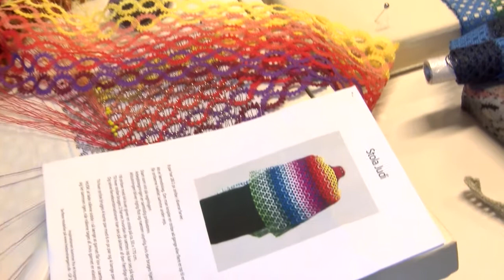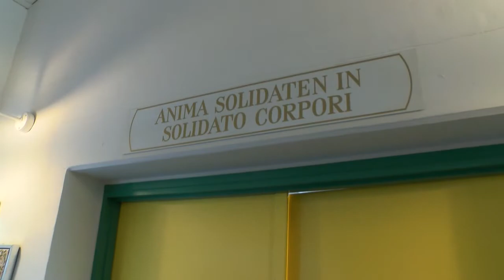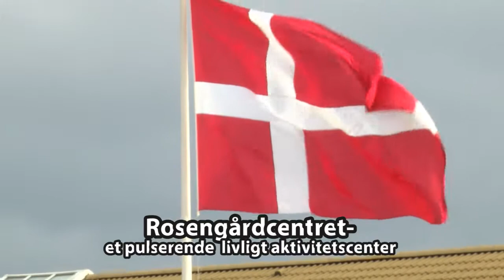Rosengårdcenteret (del 4)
Her kan du se miniserien om Rosengårdcenteret i Silkeborg, et pulserende og livligt aktivitetscenter.